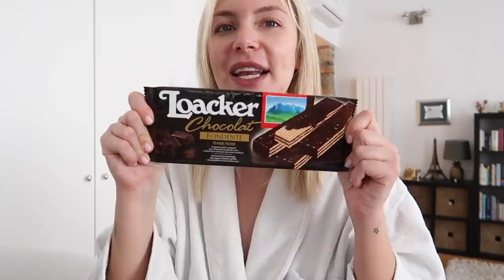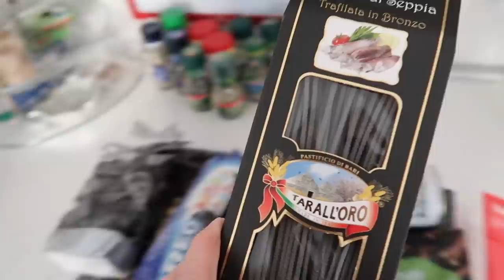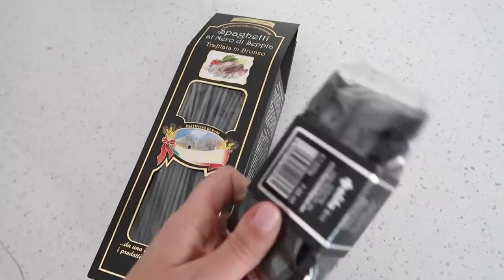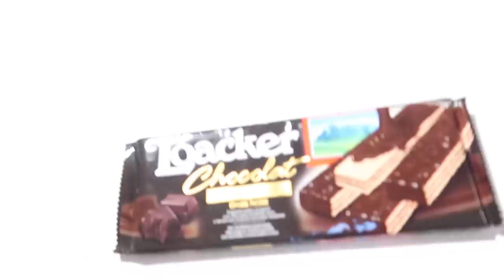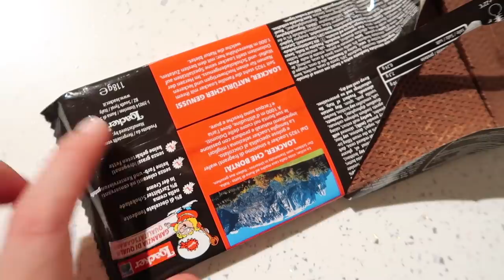MANGIO SOLO CIBO NERO PER 24 ORE!!!!!!! CHALLENGE!!!!!